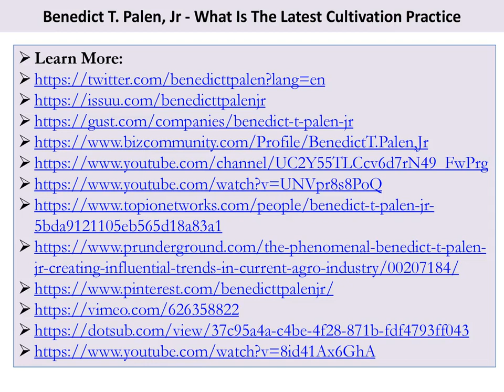Benedict T. Palen, Jr - What Is The Latest Cultivation Practice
Benedict T. Palen, Jr - Field preparation isn’t an easy task and requires knowledge about the condition of the field. Whether an expert or amateur farmer facing climate change for the first time, field preparation from time to time can make a difference and helps maintain the quality of yield even after the season is gone.

The soil needs some condition to retain its fertility, and this is what Benedict T Palen Jr. highlights. It can help the farmers protect the field, regardless of the weather impact.